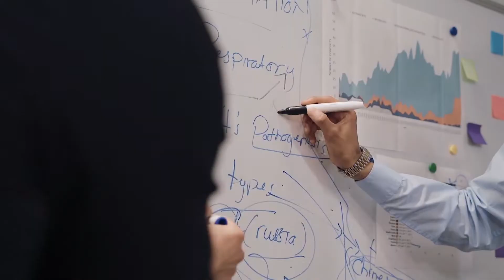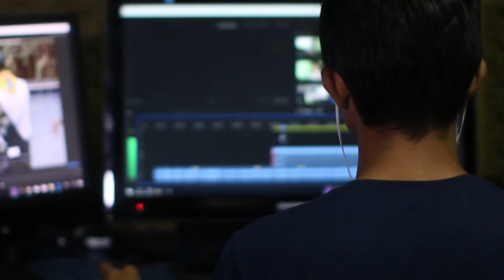КАК СТАВИТЬ НА ТЕННИС И ВЫИГРЫВАТЬ? ЛУЧШАЯ СТРАТЕГИЯ!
Главной причиной создания этого видео является отсутствие литературы на рынке ставок. Точнее сказать её низкое качество и ориентированность на новичков. В 100% книг вам будут разжевывать то, что вы сможете самостоятельно понять за один день.

Пишите в комментариях на какую тему хотели бы следующее видео(читаю и прислушиваюсь)